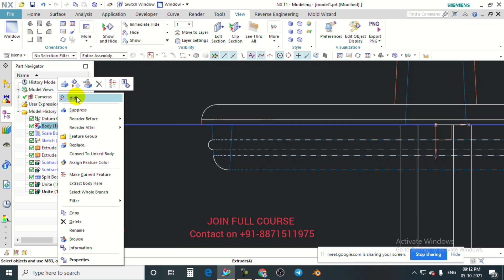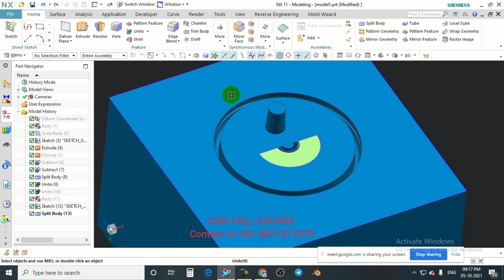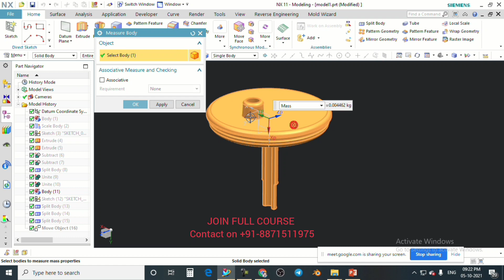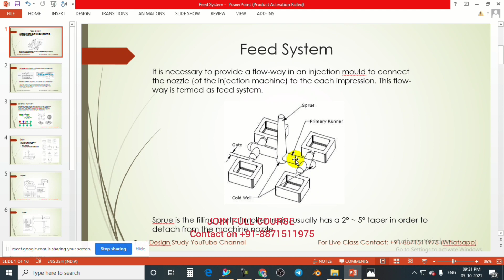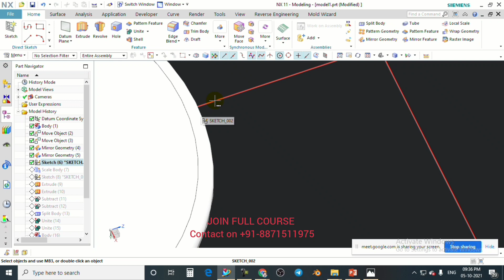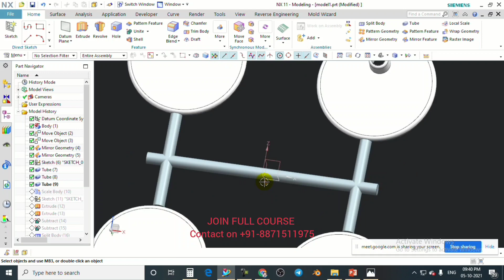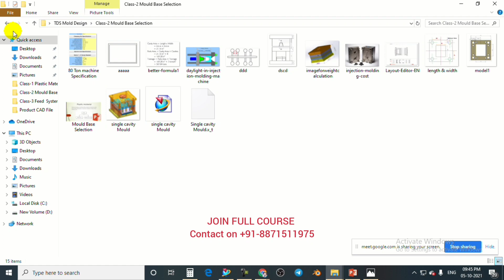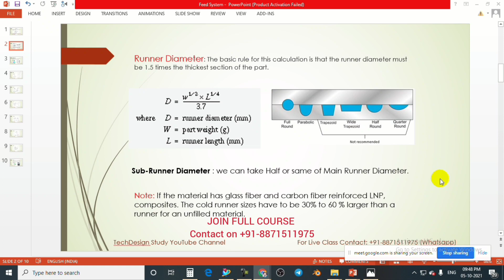Runner Design with Calculation_4 Cavity mold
for Join complete Live classes
Course: Nx Unigraphic CAD
               Plastic Mold Design Course